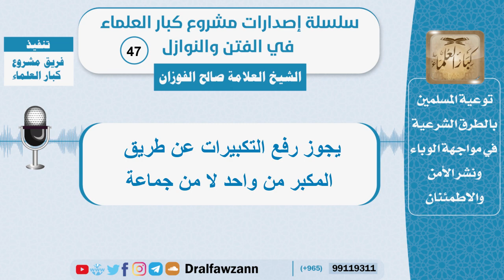يجوز رفع التكبيرات عن طريق المكبر من واحد لا من جماعة - الشيخ صالح الفوزان -سلسلة الفتن والنوازل(47)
🔸مقاطع سلسلة الفتن والنوازل للمشايخ تجدونها عبر الروابط التالية👇🏼